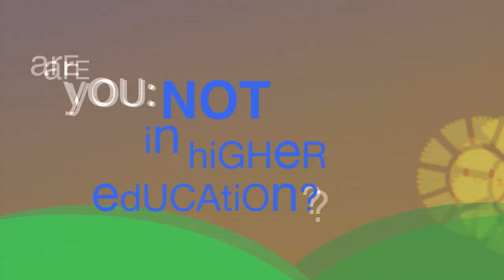Script Slam...Call out for entries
Calling all young scriptwriters

We have a zero budget film challenge

The winning script will be produced during the Zoom International Young Peoples Film Festival and screened on the last day of the festival.

for more details